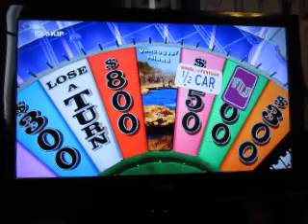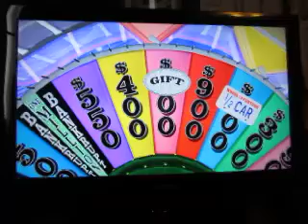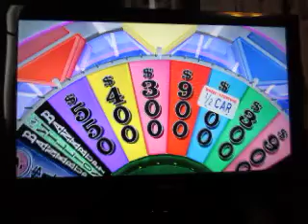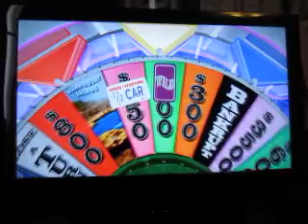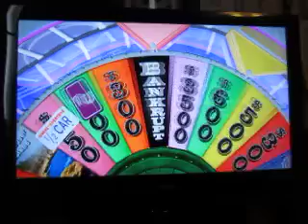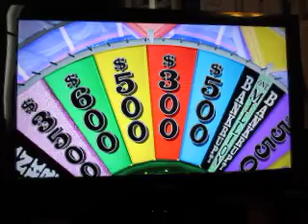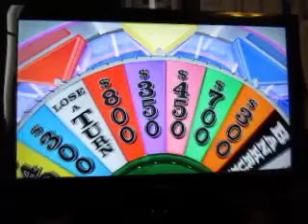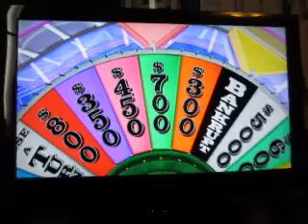We Love The Wheel Week: Day 4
It's day number four of We Love The Wheel week, and today, we will be doing Wheel Of Fortune for the Nintendo Wii U. How will this game go? Watch to find out and day five will come tomorrow.